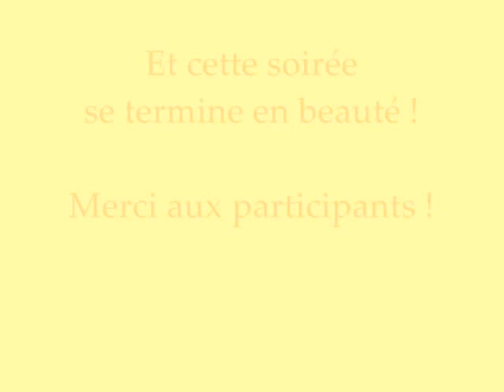Avant Noël, Faites de la Paix dans le Monde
C'était mardi soir, avant Noël, jour de réconciliation.
A Nantes.